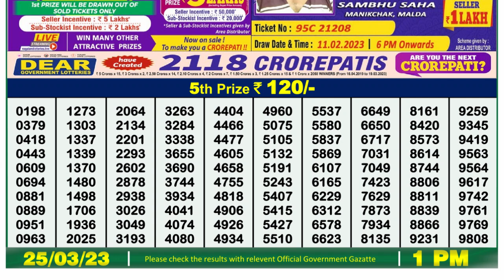🔴 Lottery Sambad Live 01:00pm 25/03/2023 Morning Nagaland State Dear Lottery Result Pdf Download